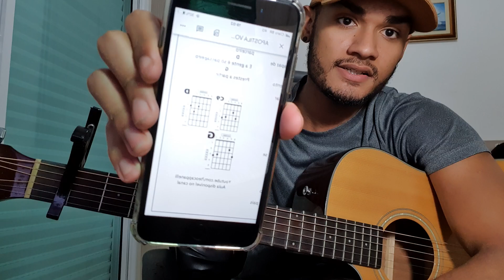Jó - Midian Lima ❘ 2 Acordes - Aula de Violão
- Acordes: D/G
Dedilhado: D (4) 3-2-1

D                                          G
Jó, como pode ainda adorar
                                                D
Se não tem motivos pra cantar?
                                                 G
Abandona esse Deus e morre
D                                                     G
Mas não o adoro pelo que ele faz
                                                 D
Nem menos por bens materiais
                                           G
Eu o adoro pelo que ele é
Eu sou dele, tudo é dele
D                                       G
Jó, você não tem motivos
Perdeu os seus bens
                             D
seus filhos, os seus amigos
                               G
O que você vai fazer?
                   D
Eu vou adorar
                              G
Simplesmente adorar
                   D   G
Eu vou adorar
                    D
Deus me deu, Deus tomou
                  G                           D
Bendito seja o nome do Senhor
A ele a glória, a ele a honra e o louvor